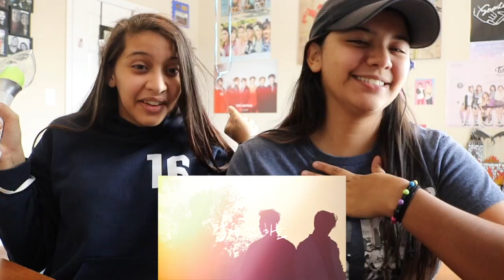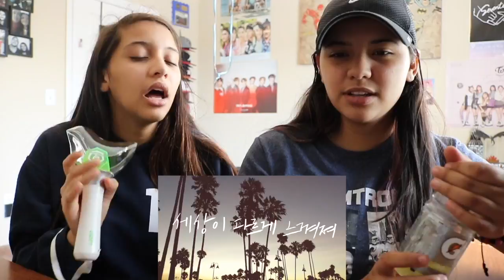GOT7(갓세븐) "You Are" Lyric Video Teaser REACTION!!!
Can't freaking wait for this comeback should be freaking AMAZING!!!
Our boys never disappoint so this shud be guuuuuuuuuuddd!!

Alondra: melendezalondra
Paola: melendezpaola